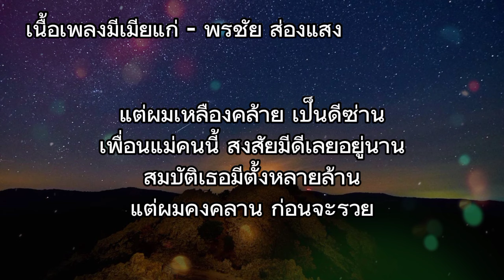มีเมียแก่ - พรชัย ส่องแสง (เนื้อเพลง)